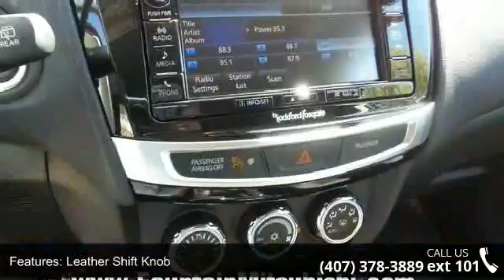2016 MITSUBISHI OUTLANDER - Fountain Auto Mall - Orlando...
Won't last long! Drive this home today! This charming 2016 Mitsubishi Outlander Sport is the rare family vehicle you have been looking to get your hands on. It will allow you to dominate the road with style, and get outstanding fuel efficiency while you're at it. Fountain Auto Mall is proud to be the premier Auto group in Orlando, Florida. We strive to make your experience with Fountain Auto Mall a great one. Once you're here, you'll know you've come to the right place.